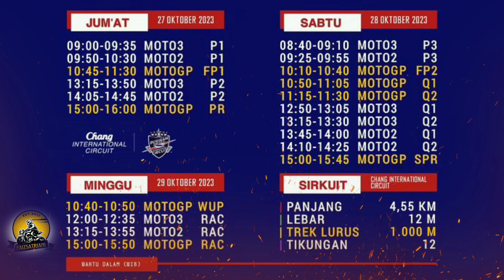JADWAL MOTOGP THAILAND 2023🔥Akhir Pekan Ini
Jadwal MotoGP Thailand Akhir Pekan Ini
jadwal lengkap motogp Thailand

Jadwal MotoGP Thailand
Jumat (27/10)
Latihan Bebas - 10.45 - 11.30 WIB
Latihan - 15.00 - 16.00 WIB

Sabtu (28/10)
Kualifikasi 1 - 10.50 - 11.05 WIB
Kualifikasi 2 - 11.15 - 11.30 WIB
Sprint Race - 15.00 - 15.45 WIB

Minggu (29/10)
MotoGP - Pukul 15.00 WIB